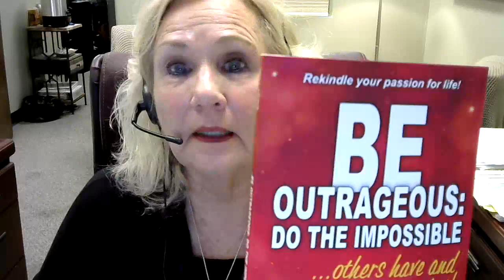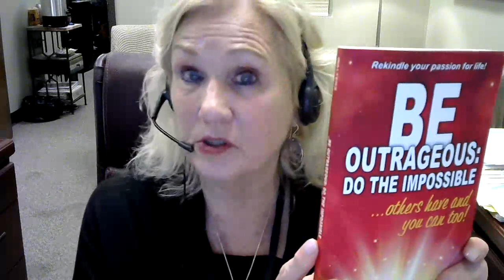How to Find Your Passion